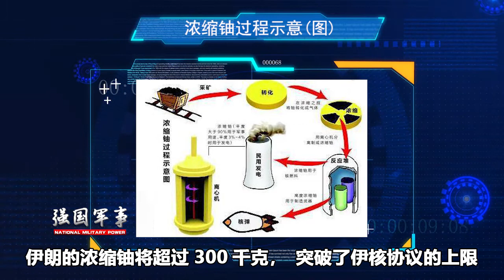美国披露对伊朗最明确的作战方案，已经向实质动武靠近，一触即发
美伊究竟会不会打起来？美国怎么突然披露对伊朗最明确的作战方案？为什么一旦打起来，美国经营的一切将被摧毁？（晶晶） 我們的影片會遵循公平、尊重的原則，確保不會包含任何仇恨言論的元素。